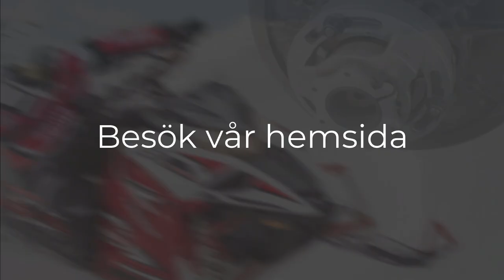911 Response Variatorlock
Förbättra din primärvariator! 911 variatorlocket ger mjukare växling, mindre risk för haverier vid hög effekt och låter dig enkelt justera in optimalt rem-till-skiva avstånd.

I videon går jag igenom fördelar och installation av vårt populära 911 variatorlock till din Snöskoter. Finns till Yamaha, Arctic Cat & Polaris.

Vi jobbar med optimering av snöskotrar och i huvudsak Yamaha. Här på vår kanal hittar du how-to´s, tips, produktanvisningar och annat som är bra att veta, för att du ska få din skoter att gå bäst!

Besök och följ oss i Social Media;